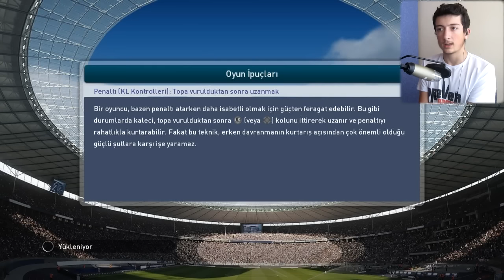Pes 2015 - Efsane OL #15 - ADAM 4 GOL ATTI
Videoda Kullanılan Müzikler YENİLENDİ ! İndirmek İçin Tıklayın !